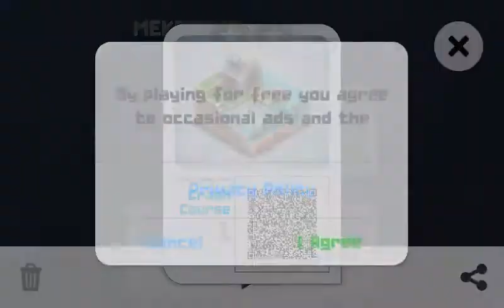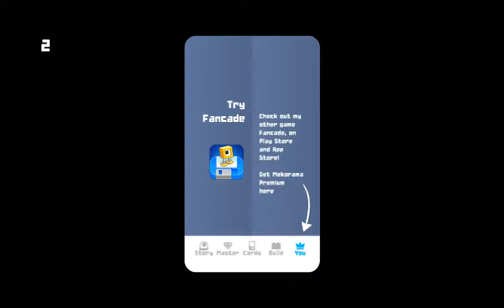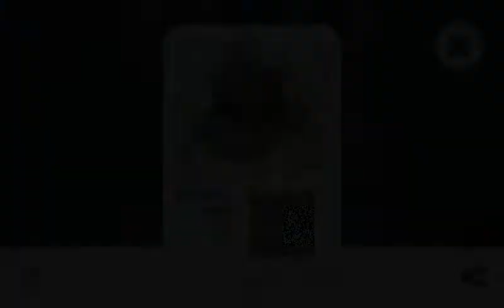Mekorama gameplay malayalam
Topic : Mekorama gameplay malayalam